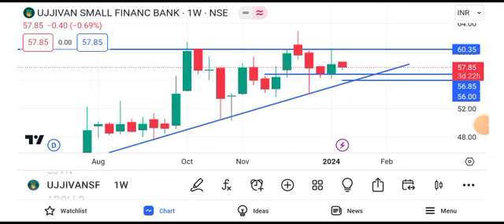ujjivan small finance bank share news || ujjivan small finance bank share news today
ujjivan small finance bank share news latest,